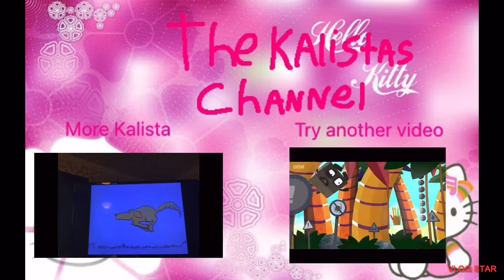For filmbilder and friends: something about patchwork crocodile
About the kalista's channel:

Meet kalista and her friends:
Kalista